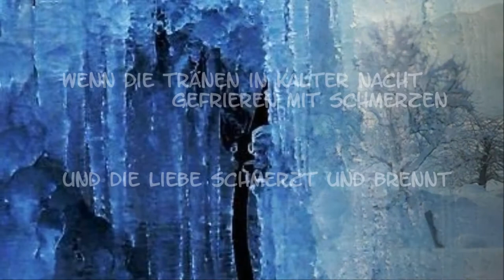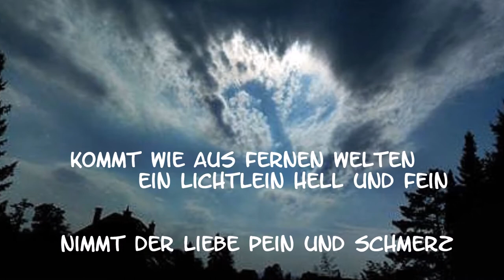POESIE + MUSIK Wenn alle Sterne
¸¸¸„❃º°"¨ Poesie und Musik ¨"°º❃„¸¸¸

Wenn alle Sterne

Wenn alle Sterne durch düstere Wolken verdunkelt sind
Und die Liebe schmerzt und brennt
Wenn durch kahle Äste bläst ein stürmisch kalter Wind

Wenn die Tränen in kalter Nacht gefrieren mit Schmerzen
Wenn man glaubt dass nun der Schlag ausfällt im Herzen

Wenn alles düster und verloren scheint in diesem Leben
Wenn man friert und einem durchzuckt ein heftig‘ Beben

Kommt wie aus fernen Welten ein Lichtlein hell und fein
Nimmt der Liebe Pein und Schmerz
Kommt und wärmt mit seinem Licht lässt uns nicht allein

© Hans-Peter Zürcher

If all the stars

When all the stars are obscured by dark clouds
And love hurts and burns
If through bare branches blowing a stormy cold wind

When the tears freezing in cold night with pain
If one believes that the strike fails in the heart

If everything seems bleak and lost in this life
If you freeze and a flashed through a violent 'quake

Come as a little light from distant worlds bright and fine
If the love torment and pain
Come and warms with its light does not leave us alone

© Hans-Peter Zürcher

Poesie und Fotografie:
© Hans-Peter Zürcher

Menuett No. 2 by
© Hans-Peter Zürcher

Herzlichen Dank liebe Rosanna für Deine kleine Musikeinlage!